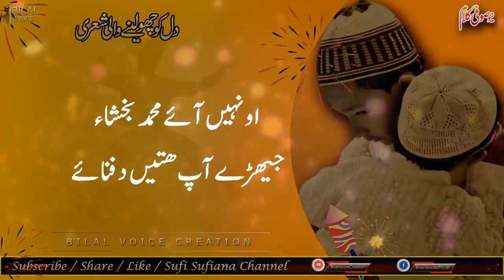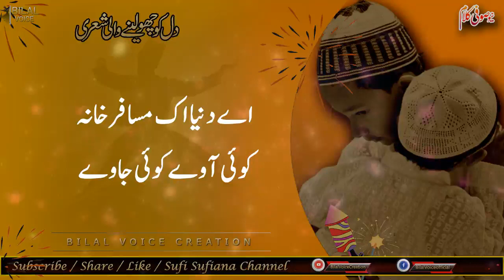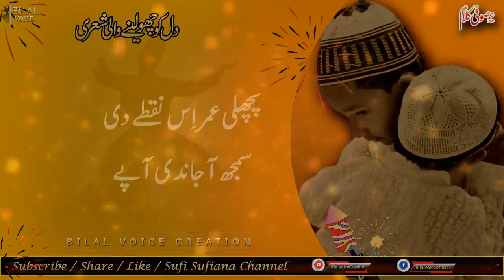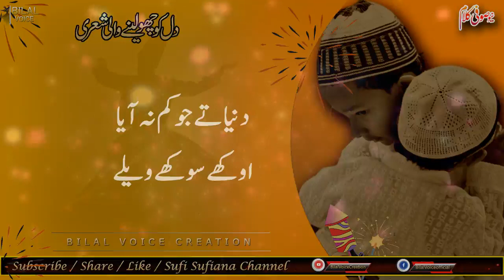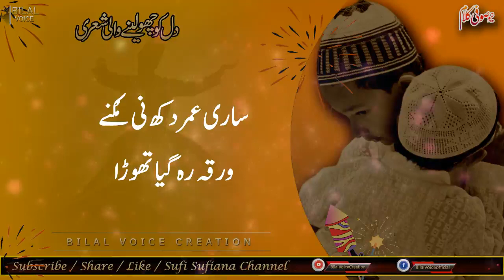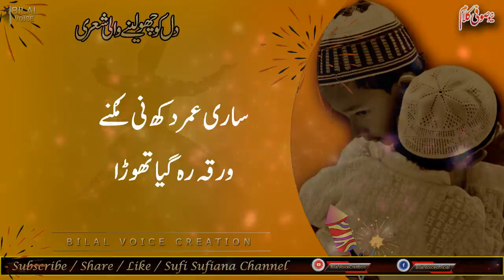Eidan Shabratan aaiyan | Eid ai mera yaar nahi aaya | Kalam Mian Muhammad Bakhsh | Saif ul Malook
♪ Title : Eidan Shabratan Aiyan
♪ Vocalist : Muhammad Abid Ali Abid
♪ Lyrics : Mian Muhammad Bakhsh
♪ Audio : Bilal Voice Creation
♪ Production & Label : Bilal Voice Creation
♪ Producer(BV) : Chaudhry Bilal
♪ Composition : Bilal Voice Creation

for complete lyrics of this sufi kalam in urdu/punjabi/english.
Kalam Mian Muhammad Bakhsh Saif ul Malook | Eidan Shabratan Aiyan | Sufiana | Bilal voice Creation

Motivational Kalam
sufism Kalam
Motivational Punjabi Kalam
Motivational Sufi Kalam
Motivational Sufiana Kalam
Special Kalam
Sufiana Lyrics
Sufi Lyrics
Sufi Songs Punjabi
Pakistani Sufi Songs Punjabi

Dukhi Kalam
Dukhi Sufi Songs Lyrics
Best Sufi Songs Collection
Best Sufi Kalam Collection
Best Sufiana Kalam Collection

Ahsan Emre Lyrics
Khawaja Ghulam Farid Lyrics
Sultan Bahoo Best Kalam Lyrics
Punjabi Lyrics
Punjabi Lyrics
sufism

We are constantly working hard on making the “Bilal Voice Videos” better and more entertaining for you. We need your constant support to get going. We would love to hear from you.